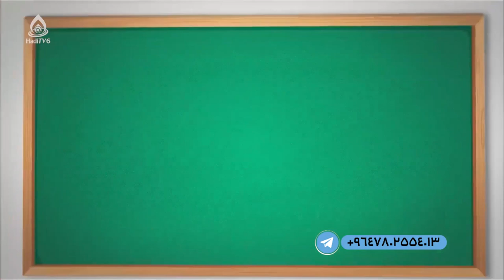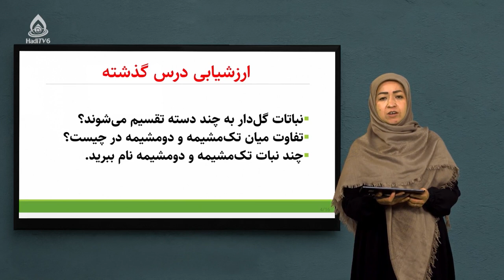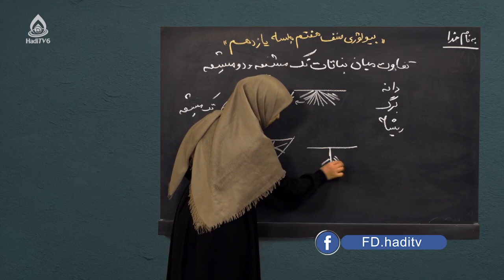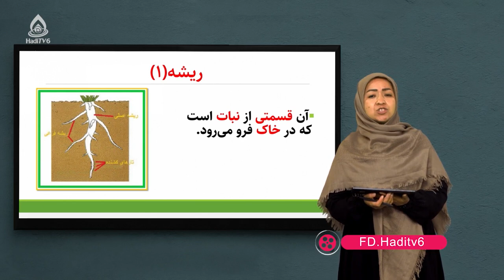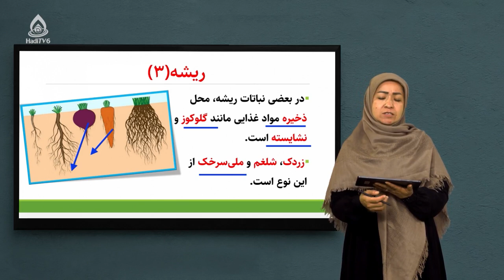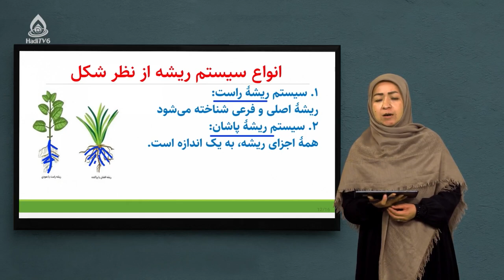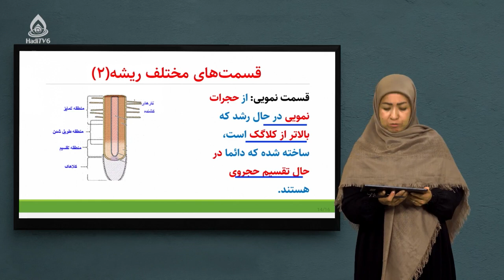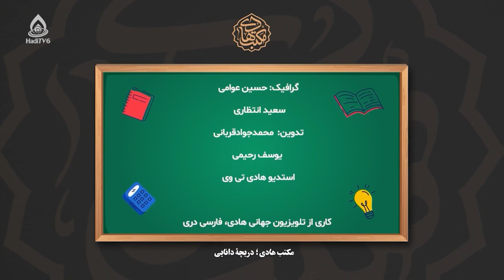کتاب بیولوژی صنف هفتم، درس یازدهم (مقایسه نباتات تک مشیمه و دو مشیمه)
نباتات تخم‌دار